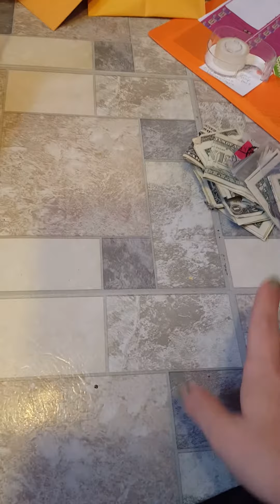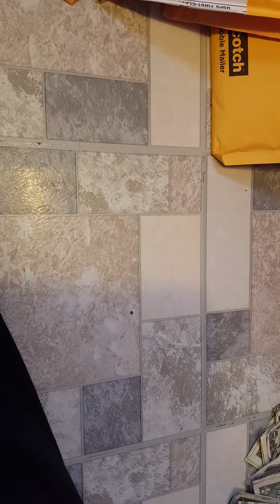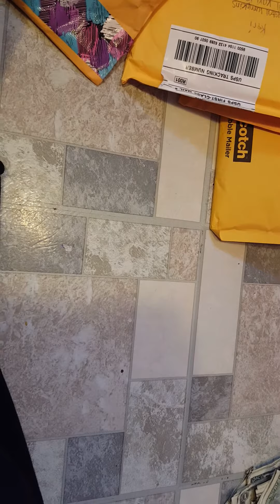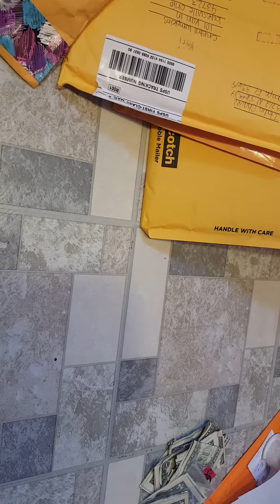Just chit chatting